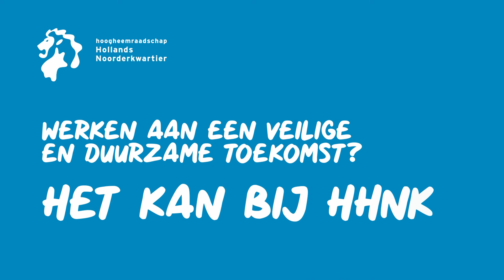Werken aan een veilige en duurzame toekomst? Het kan bij HHNK!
Werken voor een professionele en betrouwbare werkgever waar je écht iets kunt betekenen? Het kan bij Hoogheemraadschap Hollands Noorderkwartier (HHNK). We zorgen voor veilig, schoon en voldoende water voor 1,2 miljoen mensen in Noord-Holland. Dat doen we met dijken, slimme sluizen en duurzame rioolwaterzuiveringsinstallaties, maar vooral met ongeveer 900 gedreven medewerkers.

Benieuwd naar wat jij bij het waterschap kunt doen? Kijk op

Over ons: Elke dag werken wij aan de bescherming van het land tegen het water, tegen wateroverlast en watertekort, voor schoon en gezond oppervlaktewater en voor veilige (vaar)wegen. Dit doen wij in Noord-Holland, in het deel boven het Noordzeekanaal: Hollands Noorderkwartier. We werken aan: dijken, we beschermen inwoners tegen overstromingen, water, we zorgen voor voldoende en schoon oppervlaktewater en wegen, we beheren en onderhouden plattelandswegen.